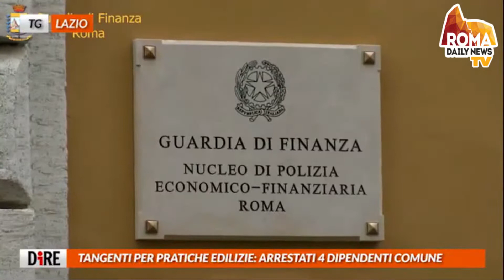TG RDN del14/01/19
TANGENTI PER PRATICHE EDILIZIE: ARRESTATI 4 DIPENDENTI COMUNE

Tre dipendenti di Roma Capitale e uno della societa' Risorse per Roma, tutti impiegati presso la direzione edilizia del Comune, sono stati arrestati e messi ai domiciliari per corruzione dalla Guardia di finanza, che questa mattina ha effettuato un blitz al dipartimento Urbanistica dell'Eur. Le indagini della Procura hanno fatto emergere un collaudato sistema corruttivo in base al quale, dietro somme di denaro, i professionisti riuscivano a ottenere in pochi giorni il rilascio di copia di documenti edilizi che, seguendo l'ordinaria procedura, avrebbe richiesto anche alcuni mesi.

IL FREDDO UCCIDE ANCORA, MORTO CLOCHARD A PIAZZA IRNERIO

Ancora un morto per il freddo a Roma, il quarto dall'inizio dell'anno. Questa mattina il cadavere di un senza fissa dimora, dall'eta' apparente di 50 anni, e' stato rinvenuto in piazza Irnerio. A notare il corpo il titolare di un'edicola che ha quindi avvertito il 118. Secondo una prima ricognizione del medico legale, la morte dell'uomo, complici anche le basse temperature, sarebbe avvenuta per cause naturali.

CRIMI AD ACCUMOLI E AMATRICE: IMPRESE TORNINO A INVESTIRE

Visita nelle zone terremotate per il sottosegretario alla Ricostruzione, Vito Crimi, che questa mattina ha partecipato a due riunioni operative: la prima sul potenziamento del Presidio di assistenza socio-sanitaria di Amatrice, la seconda sulla situazione delle 103 chiese danneggiate del territorio. "Nella legge di bilancio abbiamo rinnovato e messo anche nuove misure per il sostegno al territorio- ha spiegato Crimi- Le imprese che investono qui avranno sgravi fiscali e contributi, per questo chiedo alle imprese di investire".

A ROMA PROGETTO IMUN: 4.500 STUDENTI AMBASCIATORI PER UN GIORNO

Oltre 4.500 studenti, protagonisti della piu' grande simulazione di processi diplomatici delle Nazioni unite, per quattro giorni vestiranno i panni di ambasciatori e lavoreranno a una vera risoluzione Onu. L'iniziativa si e' svolta questa mattina a Roma alla presenza del governatore del Lazio, Nicola Zingaretti. "Sono orgoglioso di seguire da otto anni questa avventura- ha spiegato il presidente della Regione Lazio- Bisogna scommettere sulla creativita' e la passione di una generazione".